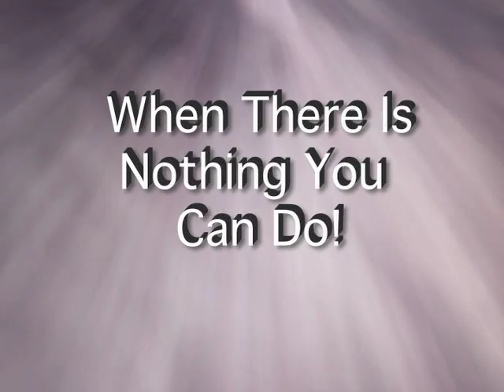Homily for the 23rd Sunday of Year A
Fr. Robert J. Carr talks about the reality that Jesus teaches that despite all hopes otherwise, there are some that you just cannot reach, no matter how much you try.